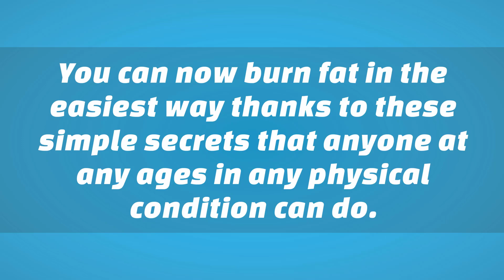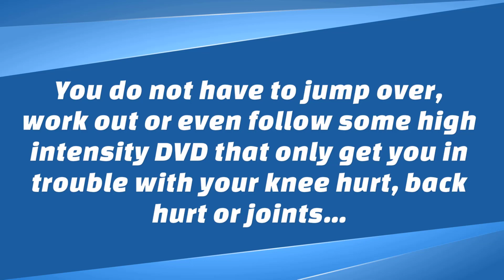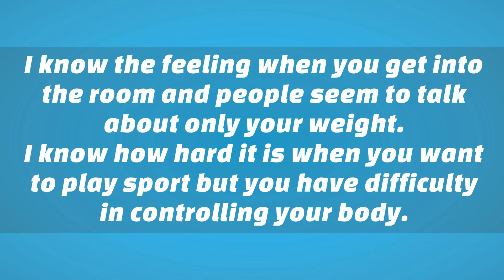Flat Belly Detox Review – Immediately Flushed Away Your Body In A Few Days | Legit or Scam?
FLAT BELLY DETOX REVIEW – IMMEDIATELY FLUSHED AWAY YOUR BODY IN A FEW DAYS

Can you believe that you can lose nearly 10 pounds in just 3 days?

It’s time to change your life!

I’m telling the truth because Flat Belly Detox is now launched!

I. FLAT BELLY DETOX REVIEW – WHAT IS FLAT BELLY DETOX?

Flat Belly Detox is a super easy-to-use blueprint that has been all done with all these flat belly secrets!

You will get exact morning fat-burning protocol, also with the “instant energy” recipe that can activate your fat-burning hormones and allow them to do all the work for you!

You can now burn fat in the easiest way thanks to these simple secrets that anyone at any ages in any physical condition can do.

You know what; you don’t have to exercise if you don’t want to.

Just wait until the time that it begins to work well.

II. FLAT BELLY DETOX REVIEW – SPECIAL FEATURES OF FLAT BELLY DETOX

You do not have to jump over, work out or even follow some high intensity DVD that only get you in trouble with your knee hurt, back hurt or joints…

You will also know the exact herbs and spices you should add to your detox within a day!

Therefore, you can lush out the harmful and dangerous toxins that lurk inside your belly.

We know how uncomfortable it feels like, so we would like to offer you the chance to get what you want without getting hurt.

III. FLAT BELLY DETOX REVIEW – WHY SHOULD YOU BUY IT?

I don’t get it! Why are you concerning? Don’t you want to be the better you?

I know it is so hard when you are overweight.

Things get harder to those who suffer all their life with the word “weight”.

Just imagine there would be one day when your belly would be super flat.

I know the feeling when you get into the room and people seem to talk about only your weight.

I know how hard it is when you want to play sport but you have difficulty in controlling your body.

Those days will be gone with Flat Belly Detox.

Trust me! You will never regret buying this!

FLAT BELLY DETOX REFUND POLICY

Flat Belly Detox is a product being sold on the ClickBank Marketplace

As with all products sold on the Clickbank Marketplace, your purchase of Flat Belly Detox is protected by the standard Clickbank Refund Policy.

This policy is in place to ensure customer satisfaction with every purchase.

If, for any reason, you are not completely satisfied with your purchase of Flat Belly Detox then you may request a refund in accordance with the applicable Clickbank Refund Policy which can make your purchase is 100% risk free.

DO YOU ALREADY OWN FLAT BELLY DETOX?

If you have already purchased Flat Belly Detox then please take a moment to leave a short review in the comments section below.

Your feedback on this product will be invaluable for other visitors to this video who may be considering buying Flat Belly Detox.

If you don't see a comment from any user yet, it could be that this revolutionary method is completely new.